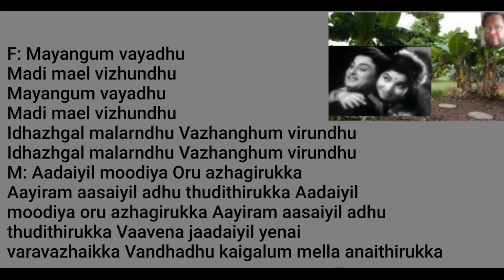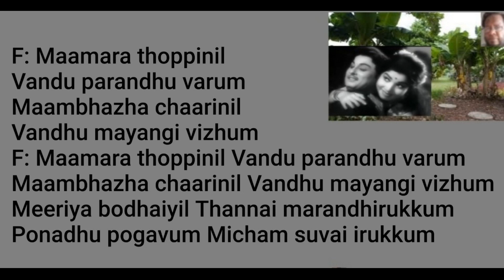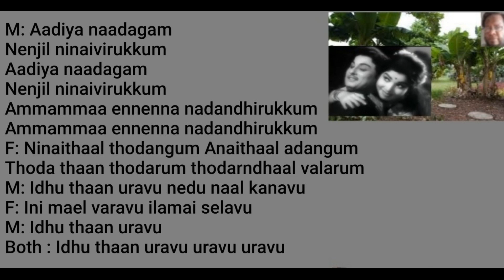Mayangum Vayadhu Song Karaoke For Female Singers.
Movie: Kanavan (pronunciation transl. Husband) is a 1968 Indian Tamil-language film, directed by P. Neelakantan, starring M. G. Ramachandran and Jayalalithaa, with C. R. Vijayakumari, S. A. Ashokan, Cho among others. It was released on 15 August 1968.
Edited by G. D. Joshi
Production company: Valli Films
Release date: 15 August 1968.
Singers: TMS and P Susheela.

Lyrics:
Female : Mayangum vayadhu
Madi mael vizhundhu
Mayangum vayadhu
Madi mael vizhundhu
Idhazhgal malarndhu
Vazhanghum virundhu
Idhazhgal malarndhu
Vazhanghum virundhu

Male : Aadaiyil moodiya
Oru azhagirukka
Aayiram aasaiyil adhu thudithirukka
Aadaiyil moodiya oru azhagirukka
Vaavena jaadaiyil yenai varavazhaikka
Vandhadhu kaigalum mella anaithirukka

Female : Moovagai thaen kani
Ondru kuraindhirukka
Moovagai thaen kani
Ondru kuraindhirukka
Mullai poo kannathil mutham padhikka

Male : Mudhalil thayakkam
Mudivil mayakkam
Idaiyil nerukkam irundhaal inikkum

Male : Mayangum vayadhu
Madi mael vizhundhu
Idhazhgal malarndhu
Vazhanghum virundhu
Idhazhgal malarndhu
Vazhanghum virundhu..
Virundhu

Female : Maamara thoppinil
Vandu parandhu varum
Maambhazha chaarinil
Vandhu mayangi vizhum

Female : Maamara thoppinil
Vandu parandhu varum
Maambhazha chaarinil
Vandhu mayangi vizhum
Meeriya bodhaiyil
Thannai marandhirukkum
Ponadhu pogavum
Micham suvai irukkum

Male : Aadiya naadagam
Nenjil ninaivirukkum
Aadiya naadagam
Nenjil ninaivirukkum
Ammammaa ennenna nadandhirukkum
Ammammaa ennenna nadandhirukkum

Female : Ninaithaal thodangum
Anaithaal adangum
Thoda thaan thodarum thodarndhaal valarum

Male : Idhu thaan uravu nedu naal kanavu
Female : Ini mael varavu ilamai selavu
Male : Idhu thaan uravu
Both : Idhu thaan uravu uravu uravu